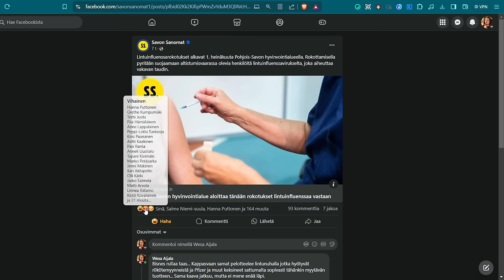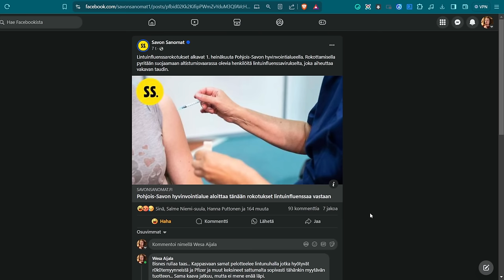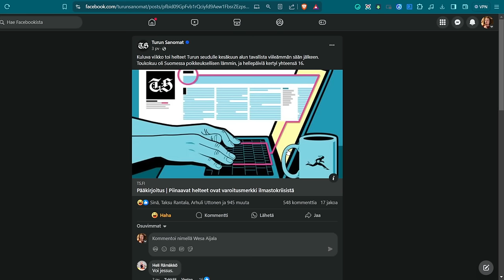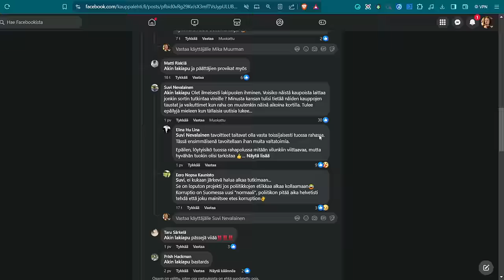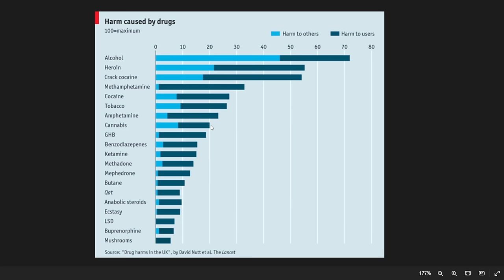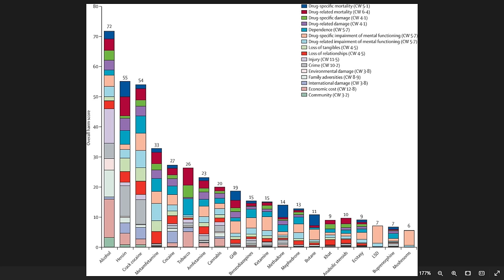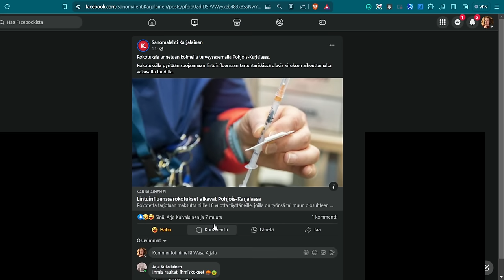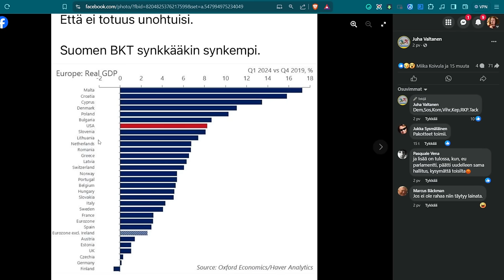Ihmiset ovat hereillä - Suomi ja maailma käy läpi isoa muutosta - Tilanneraportti | Wespa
Totuudet tulevat julki, ihmiset ovat nyt isosti hereillä, Suomessa ja maailmalla on isoa myllerrystä, mutta kaikki menee juuri niin kuin pitääkin. :)

Bitcoin-lahjoitukset: 1Q3Jcvx8AukSHxafiMhCEtoeBJrhoHsxAC
EOS-lahjoitukset: gezdgojqhege
ETH-lahjoitukset: 0xbB5faCb3ca1614a7215c5F001ee8d1eA9b2b5F33